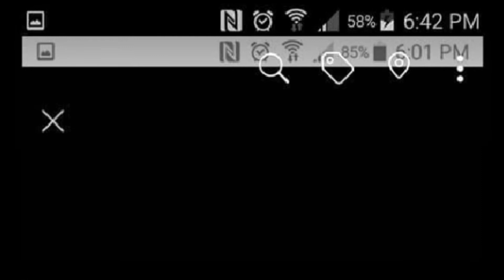It's your boy Zack